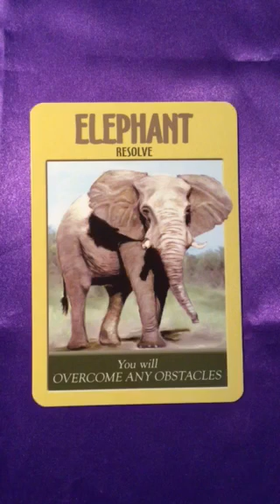Oracle Message 15 April, 2018